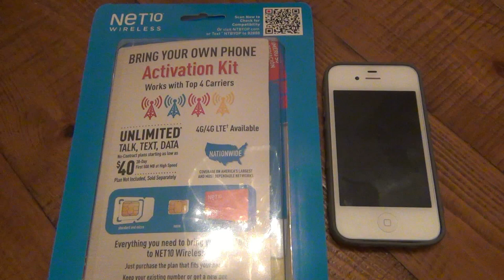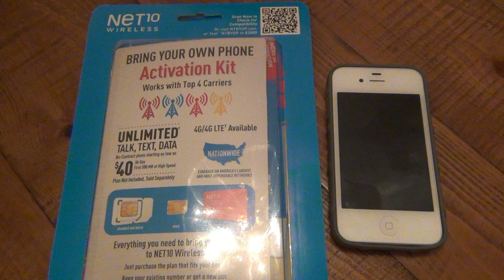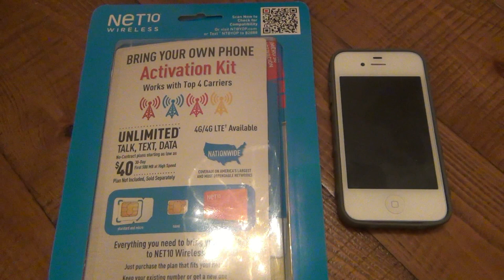Cell Phone Update : My AT&T Contract Is Over I'm FREE!